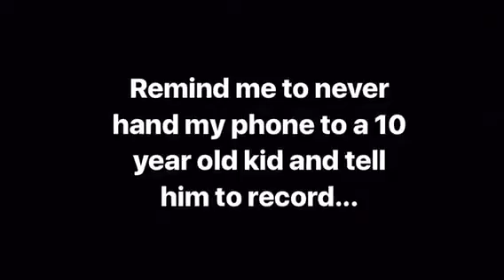Operation "Calf Snatch" (feat. The Dorks!)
This is the first time I've featured my kids in a video, so I'm a little nervous, lol. We went and picked up a new calf, and I had a little father-sons fun with them